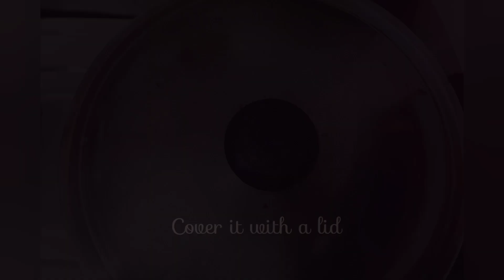PLAIN MANGO CAKE | WITHOUT OVEN | EASY RECIPE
Plain Mango Cake
Mango Cake is a classic dish that can be loved by people of all ages.  It's a great tea time snack. It's soft and simple and doesn't require a complicated process. As mango season is about to end we are presenting a very simple recipe of this delicious Mango Cake.

Ingredients :
Baking powder 1table spoon
Vanilla essence 1tea spoon
2 Eggs
Milk .5 cup
1 medium size mango

Let's bake mango cake🤭
Cut a medium size mango into pieces
Put it in a blender and make puree
Now in a bowl break 2 eggs
Add, 1 cup of butter,
1 table spoon baking powder,
1 tea spoon vanilla essence,
Beat it nicely
Now add, 1 cup sugar,
1cup of maida, little by little
Pour the mango puree
1/2 cup milk
Mix until everything is well combined
Spread some salt in a large pan
Pre-heat it for 10minutes
Grease the cake tray with oil
Put a clean paper in the surface
Pour the mixture
Tap it to avoid air bubbles
Put it in the pan
Cover it with a lid
Keep it for 40-45mints in medium heat
Take out the cake
Place it carefully in a plate
It's ready to eat...